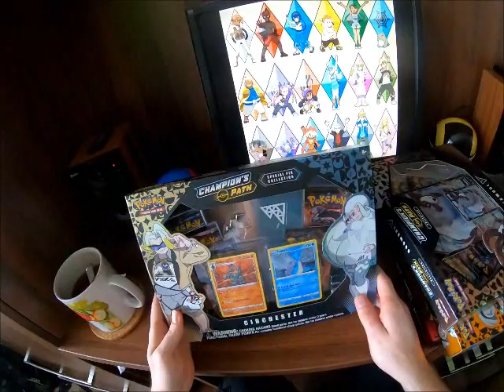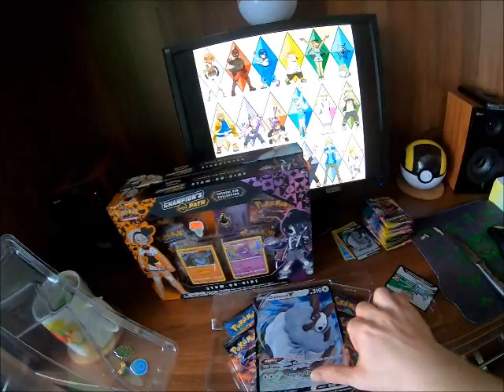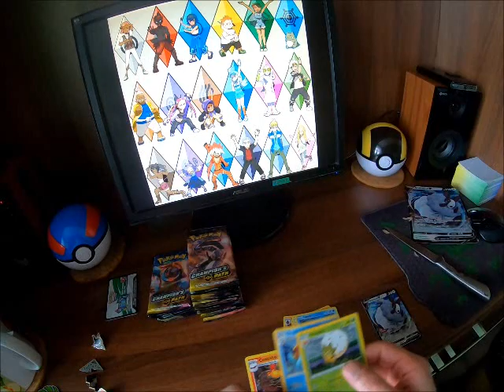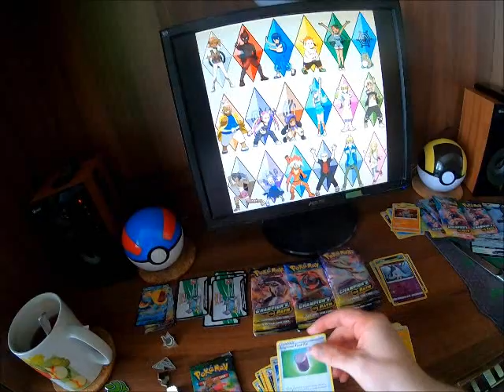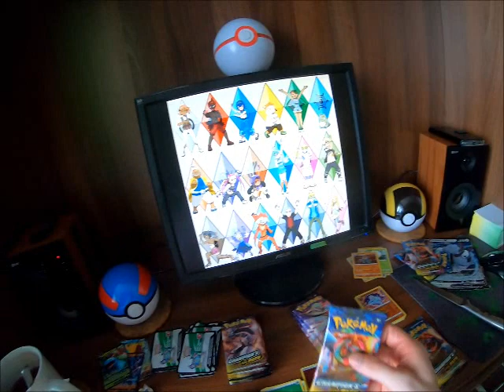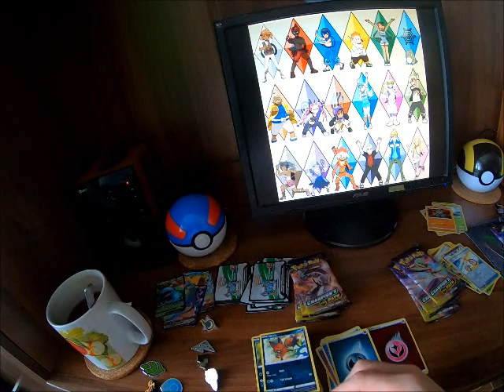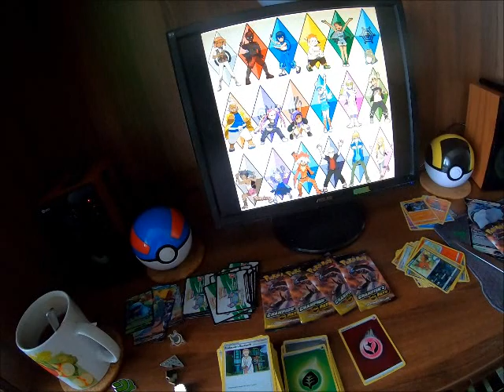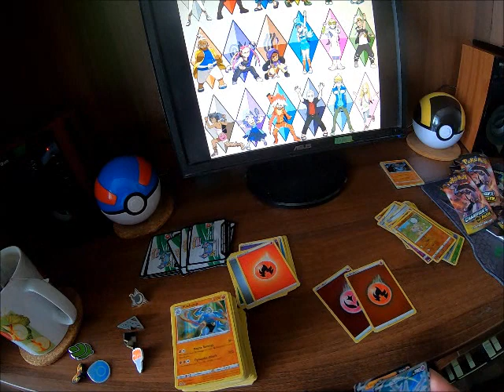[CZ] UNBOXING: Pokémon TCG – Some ‘Champion's path’ products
Despite total off-viewed camera, I've decided to show you my newest video of unboxing some Pokémon trading card game products – this time with (at the time) brand-new ‘Champion's path‘ sub-set. I apologize for the camera position once again. Enjoy!